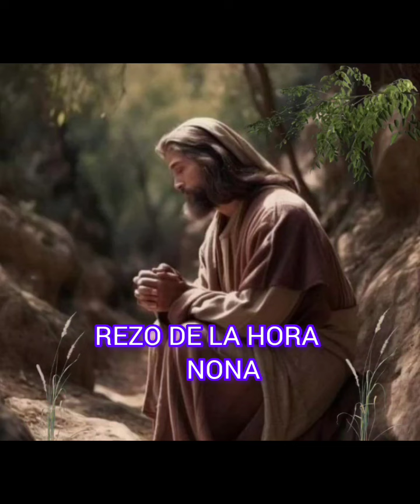🔴🌿 HORA NONA. JUEVES 11 DE ENERO 2024. TIEMPO ORDINARIO. 🔴🌿